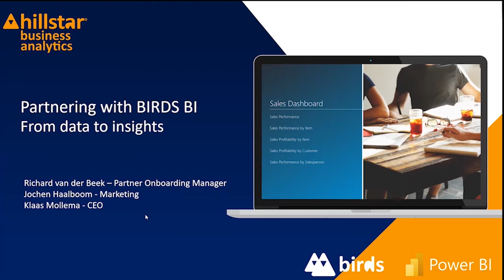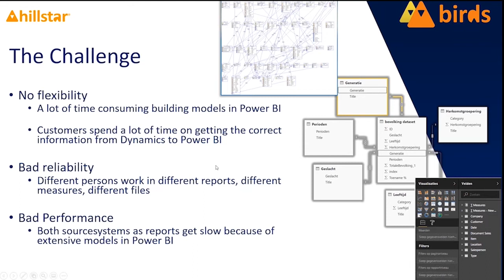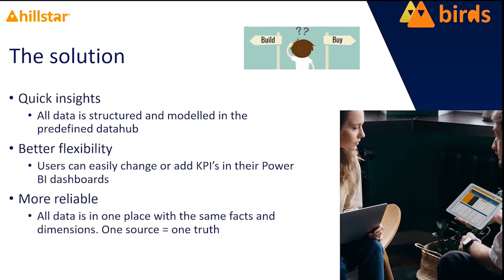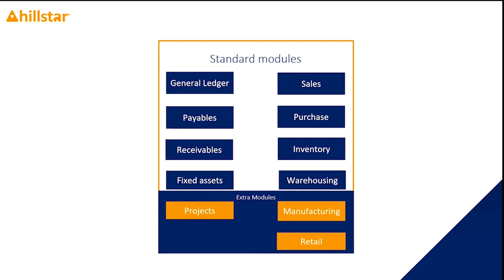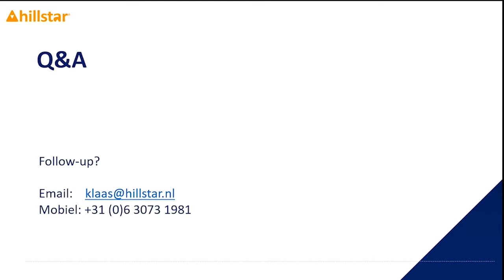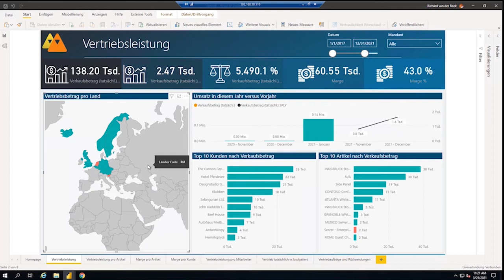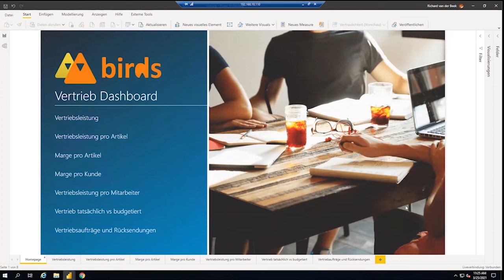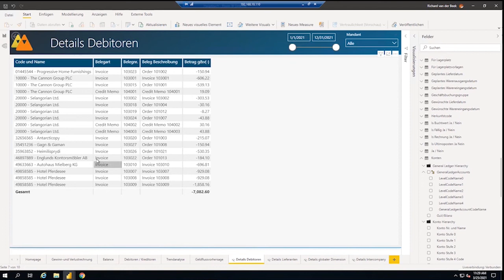ISV Webcast: From Data To Insight - Power BI Lösung von Hillstar